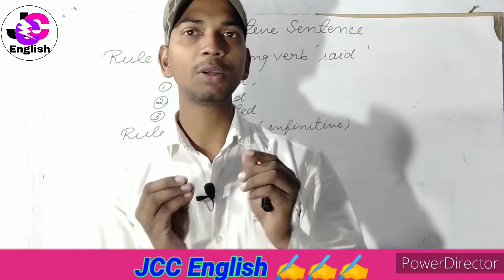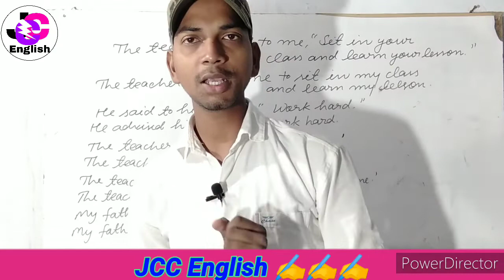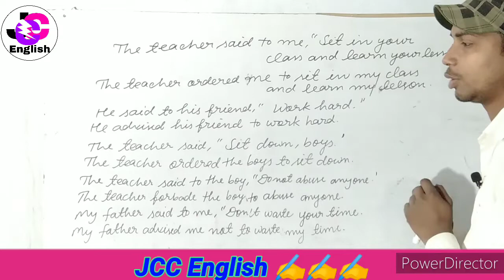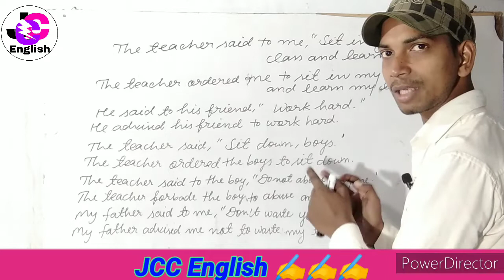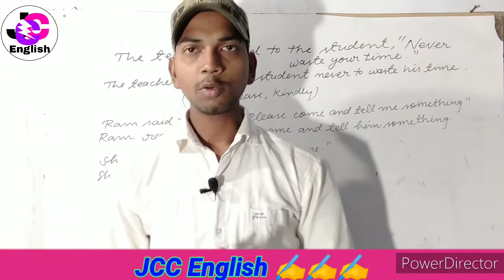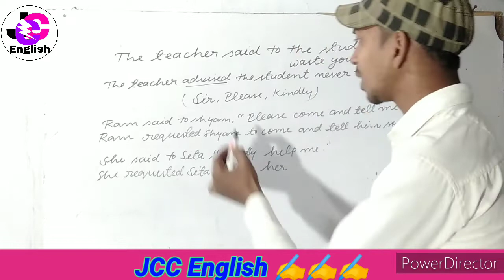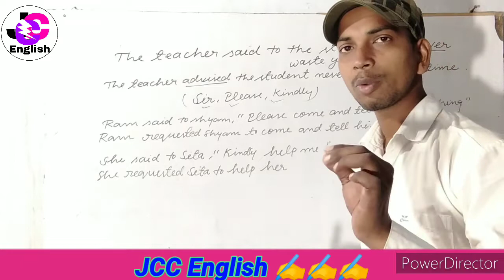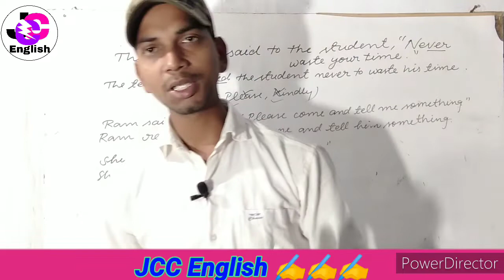Narration Imperative Sentence। Direct and Indirect speech।Part 6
For Class 12, 11, 10 and 9

Hi friends,
बिल्कुल फ्री.